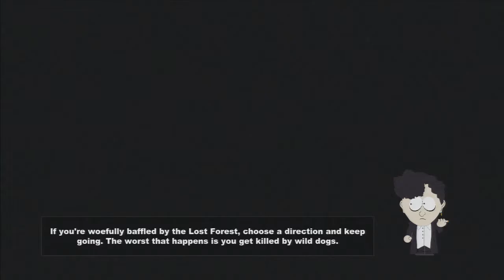Let's Play South Park: The Stick of Truth - 46 - Canadian Barking Spider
The last of Jimbo's bosses.